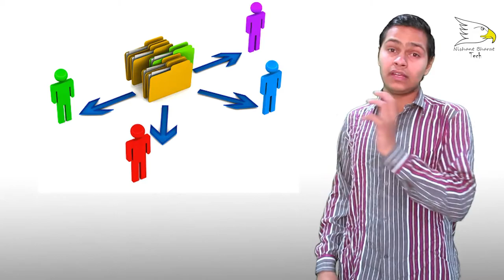How File Sharing Works | Explained | Nishant Choudhary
hello friends today in this video i will show you How File Sharing Works ok lets star and enjoy this video